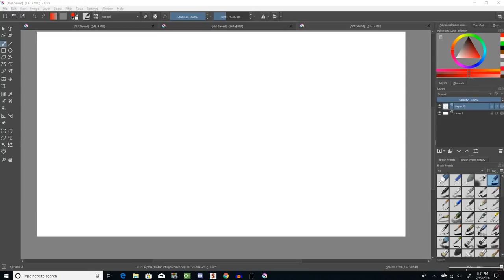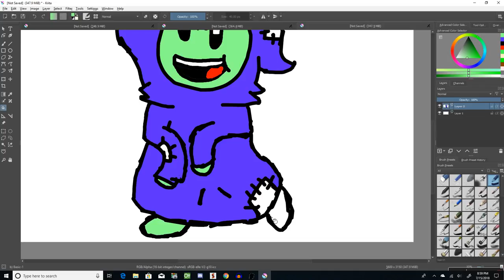Ginger Pale Speed Paint | SP#3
K. SUBSCRIB!!!